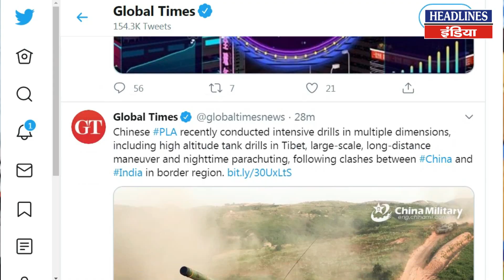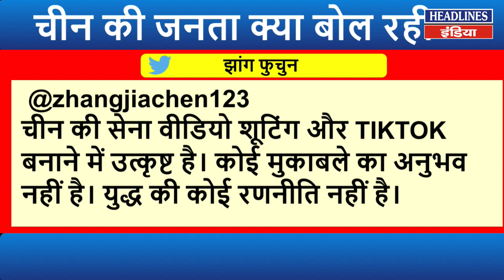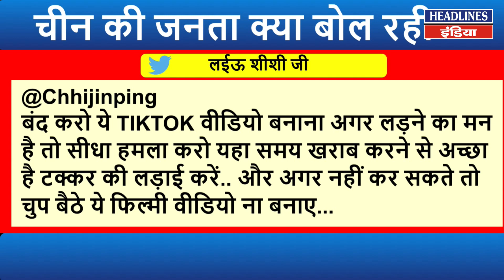PM Modi के फैन बन गए चीनी, अपनों पर ही बोली ये बात | Headlines India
PM Modi के फैन बन गए चीनी, अपनों पर ही बोली ये बात...Must Watch It